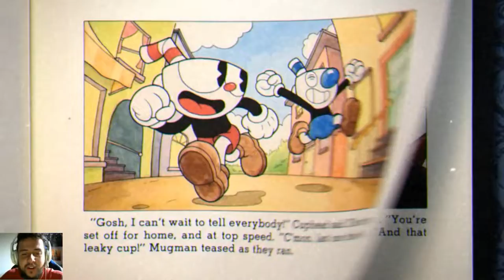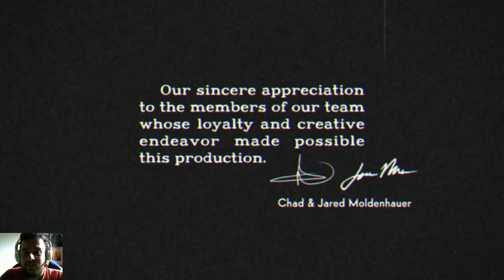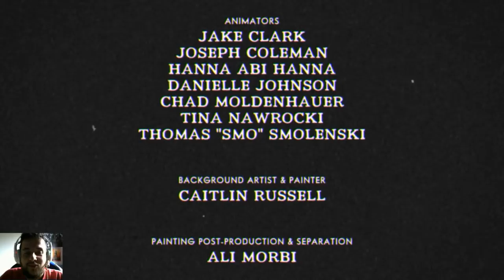SAAAAI CAPETA! - Cuphead #17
Mora no estado de São Paulo? Visite o brechó online!